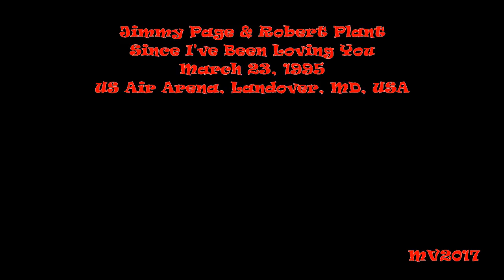Since I've Been Loving You - Landover 1995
Jimmy Page & Robert Plant: March 23, 1995 - US Air Arena, Landover, MD, USA ..

* Tales of Bron
* The Wanton Song
* Bring It On Home
* Ramble On
* Dancing Days
* Shake My Tree
* Lullaby
* Tangerine
* Hey Hey What Can I Do
* Gallows Pole
* Hurdy-Gurdy Solo
* Friends
* Calling to You
* Four Sticks
* In the Evening
* Black Dog
* Kashmir